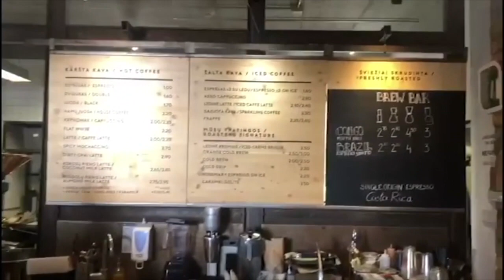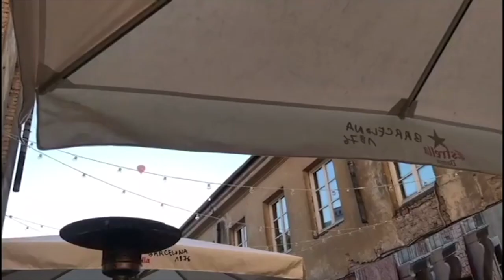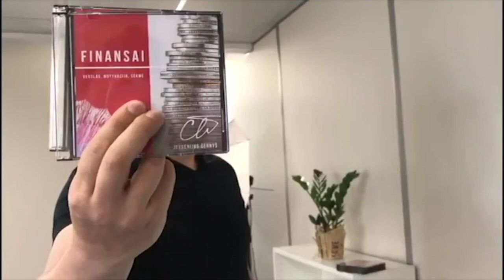Diena su J.Cernys #9 Kaip leidžiu savaitgalį? 4 gyvenimo sritys.